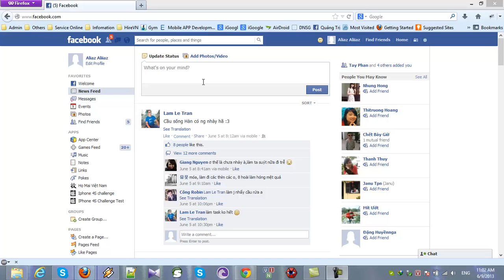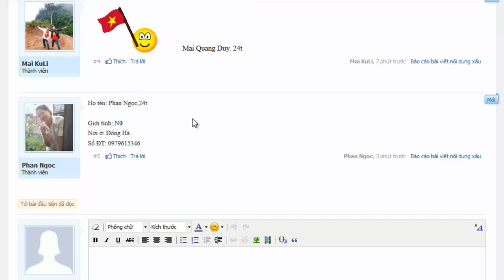Quảng Trị NET - đăng ký thành viên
Quảng Trị NET - đăng ký thành viên. Có một số bạn gặp khó khăn khi lập nick trùng với nick đã có của diễn đàn, vậy nên xin các bạn chọn lại nick cho phù hợp là được.